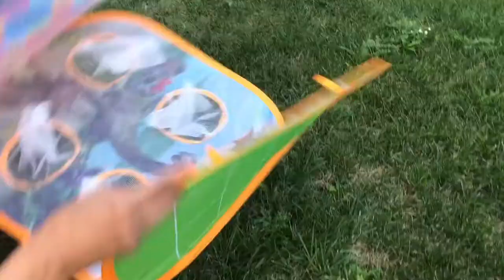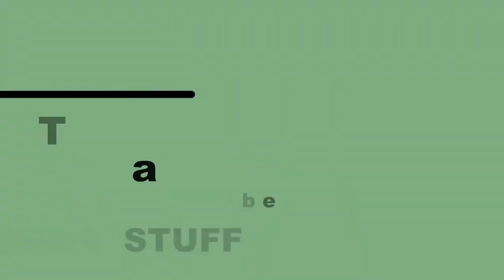Bean Bag Toss Game for Kids,3 in 1 Triple Sided Foldable Portable Cornhole Board.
Bean Bag Toss Game for Kids,3 in 1 Triple Sided Foldable Portable Cornhole Board ,Indoor Outdoor Toys for Toddlers Age 3 4 5 or 4-8 Year Old,This Toys Bean Bag Toss Game Can Be Played In Room, Lawn, Backyard, Travel, Beach Or Camping. Be Fun Anywhere!!! Great Fun And Kids Play With Happiness. The kids outdoor toys is a highly recommended birthday present for kids 3-8 years old boys. It trains and promotes children's team spirit while playing these fun toys game, helps them develop sports ability and calculation skills. How To Fold? 1. According to the gesture (as in the picture) to seize two layers panel, the opposite direction of the relative twist 180 degrees. 2. Twist the 2 corners to form two circles, and two hands toward the middle merge. 3. Overlap them with the circle on the other side. 4. Line up the edges so that the board is folded as neatly as possible, finally packed into the handbag.